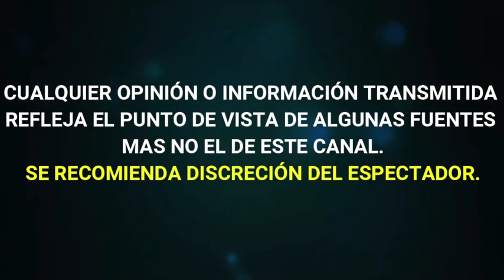INES GOMEZ MONT SALE DEL HOSPITAL tras EXTIRPARLE un TUMOR